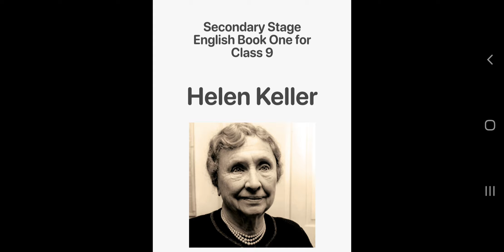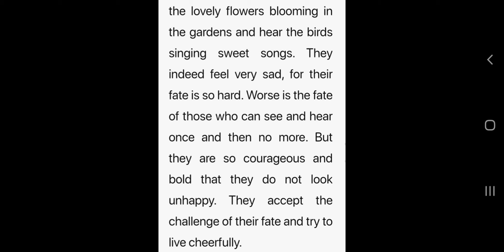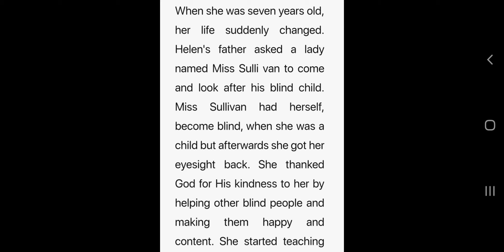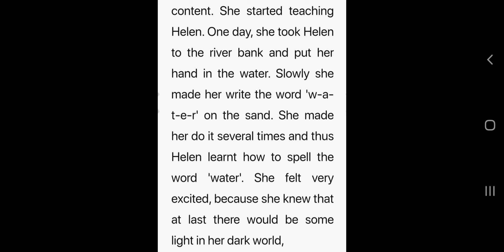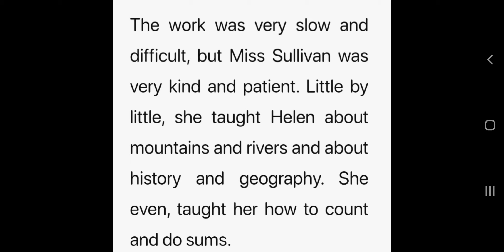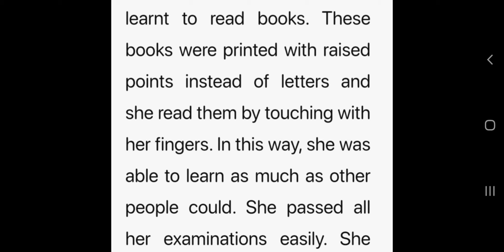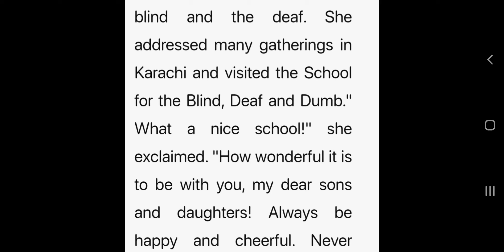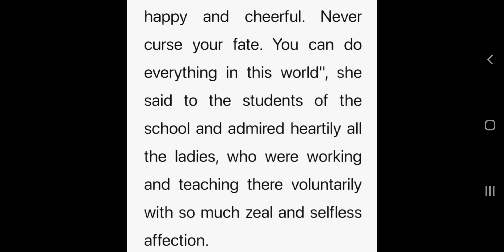Class 9th English, Helen Keller, Reading explanation